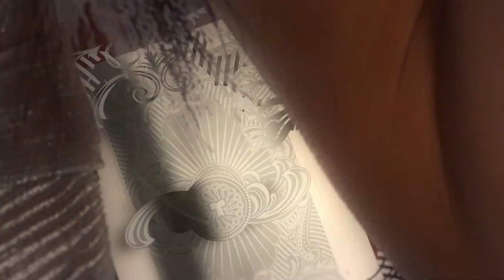Reina de Corazones | La actriz mexicana Paola Núñez es la protagonista de Reina de Corazones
La actriz mexicana Paola Núñez es la protagonista de la novela

Reina de Corazones:
Reina es una humilde costurera y Nicolás trabaja como valet parking en Las Vegas. Su amor se ve ensombrecido por el suicidio de una joven rica enamorada de Nicolás. El padre de esta joven, Víctor de Rosas, es un peligroso traficante de joyas y logra apresar a Nicolás. A Reina le hacen creer que su amado ha muerto y al poco tiempo descubre que está embarazada, por lo que acepta ser la mujer de Víctor con la intención de darle una mejor vida a su pequeña. Durante su encarcelamiento, Nicolás se convierte en alguien importante y lo reclutan como agente del Servicio Secreto de Inteligencia. Su misión será infiltrarse en la vida de Víctor de Rosas para investigar el tráfico de diamantes, y de paso, cobrar venganza.

Reina de Corazones | La actriz mexicana Paola Núñez es la protagonista de Reina de Corazones  | Telemundo Novelas